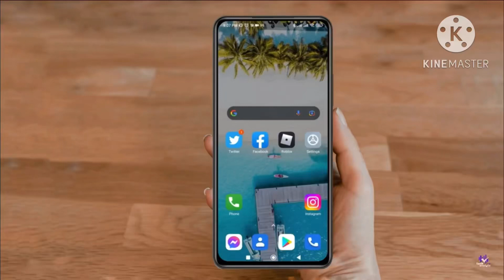Roblox verificación 2 pasos no funciona